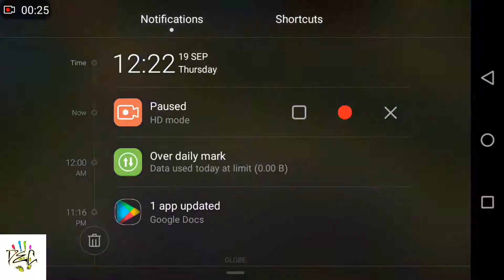MARTIS PERFECT TIMING TO GET SAVAGE v0.3 (HOW TO GET SAVAGE AND HOW TO CONCEDES ENEMY!)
MARTIS AGGRESSIVE MOVES!
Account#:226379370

MARTIS MAIN
MARTIS BUILD
MARTIS GUIDE
@RANK GAME